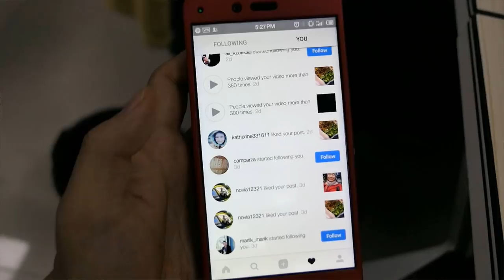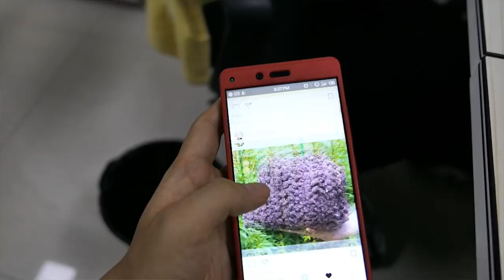КИТАЙ И НАРКОТИКИ (Опасная Азия)